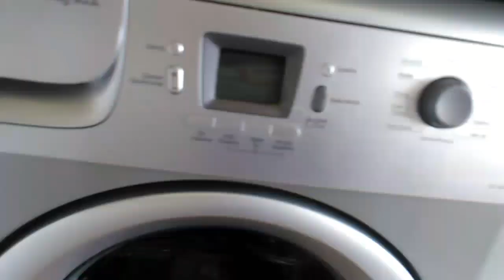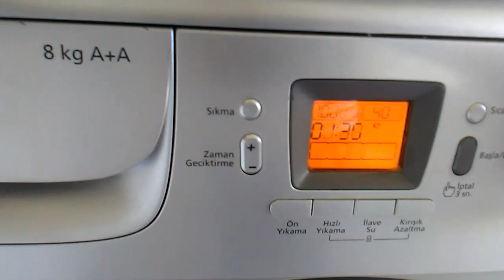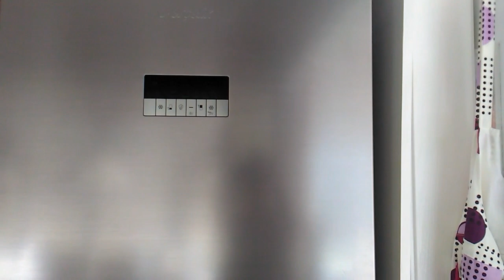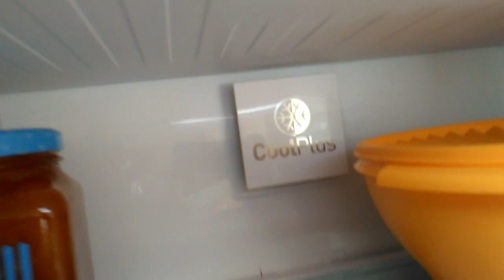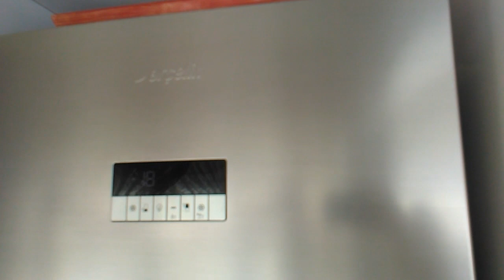VLOG #215 | SUNUM TABLDOT KAHVALTI | KAYISI REÇELİ, BUZDOLABI DÜZENİ, BİTMEYEN TEMİZLİK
Merhabalar değerli kardeşlerim
 KANALIMA HOŞGELDİNİZ, ŞEREFLENDİRDİNİZ, ÜYE OLMAYI UNUTMAYIN CANLARIM,